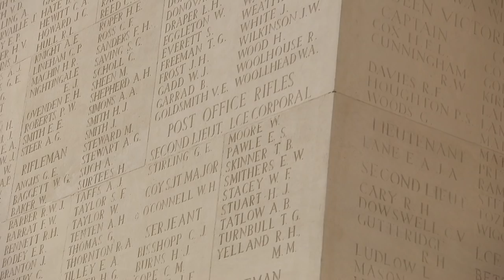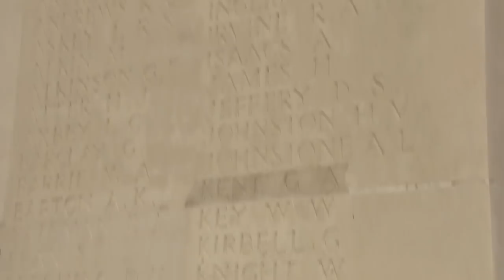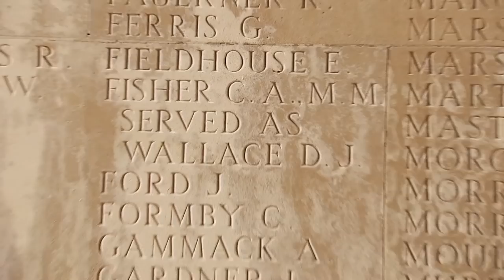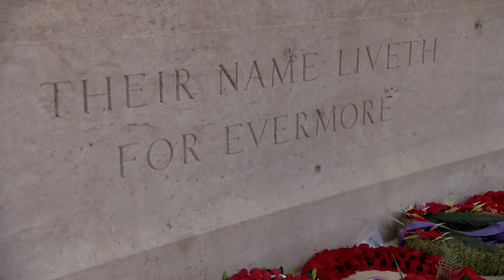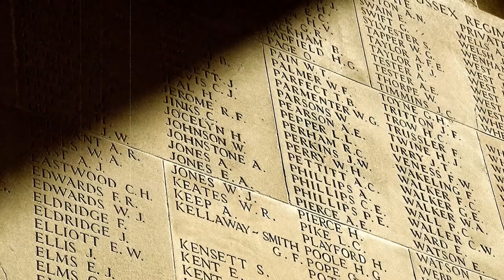Hunting Down The Graves Of Noble Soldiers From the Battle of the Somme | Combat Dealers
Bruce is trying to identify two soldiers who were awarded a medal for bravery on the first day of The Somme. However, with so many unidentified soldiers buried at the memorial site, it may be much more difficult than he expected. Find out the moving story behind these soldiers and their contribution during the war here.